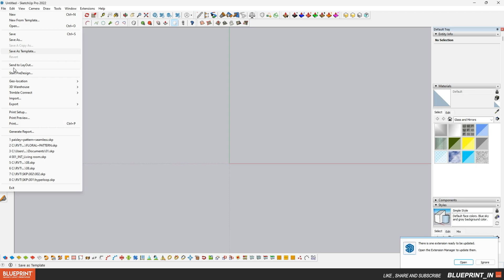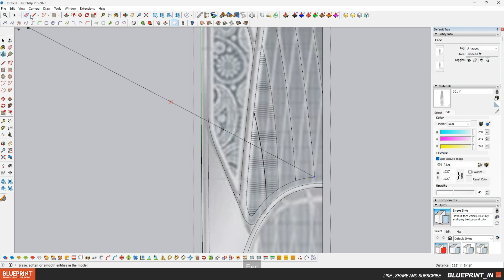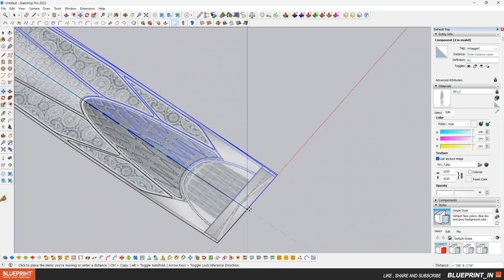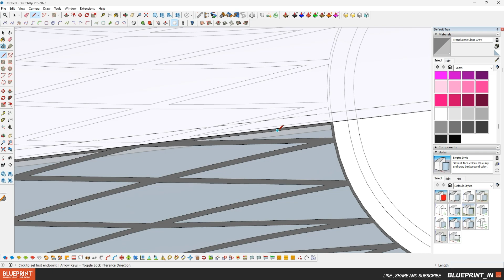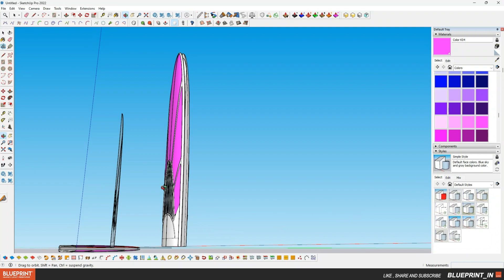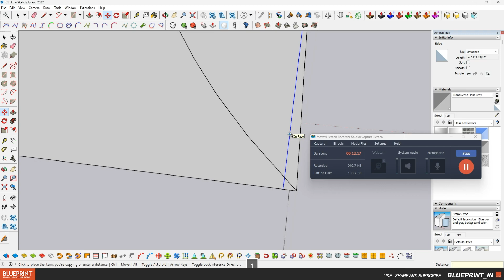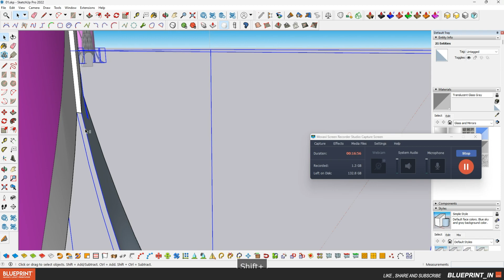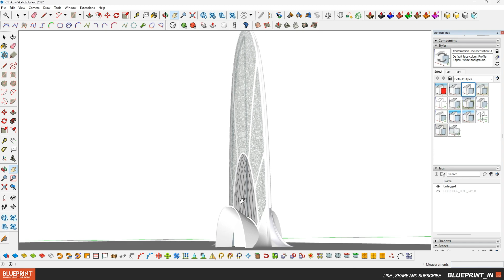Namaste Tower Skyscraper in Sketchup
In this quick Sketchup tutorial, we'll show you how to model the Namaste Tower in just 15 minutes!

This tutorial is perfect for anyone who wants to learn how to model 3D objects in Sketchup. We'll walk you through the steps required to create the model of the Namaste Tower, and by the end of the tutorial, you'll have the skills you need to model any object in Sketchup!

We are discount 30% cost for all architect students.